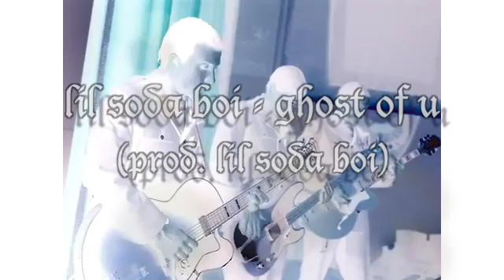lil soda boi - ghost of u (Video)